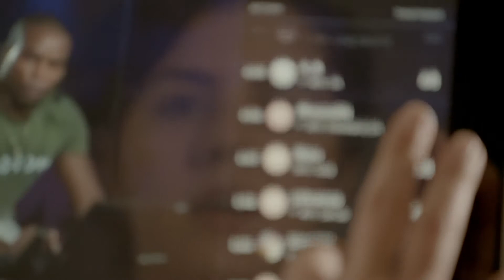Optimize Your Body - Smart Drugs Documentary Clip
A med student explains the science of wellness, and how it can be used to optimize your body.

ILoveDocs.com is your YouTube destination for full-length feature documentaries.